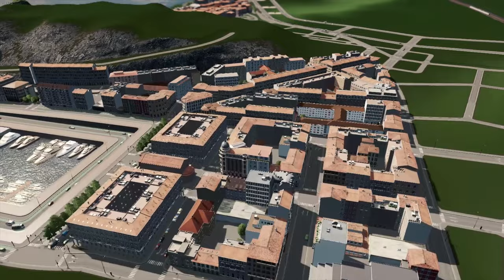Hexagon #61 - Port de Nice - Cities Skylines